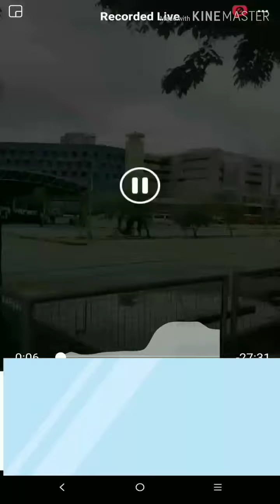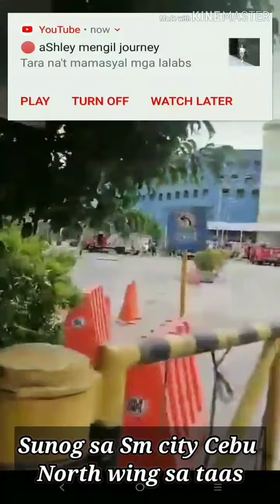Sunog sa Sm City Cebu North wing, malapit sa car park, mag bubukas na sana bukas nasunog pa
Sm City cebu near mabolo or pier 6